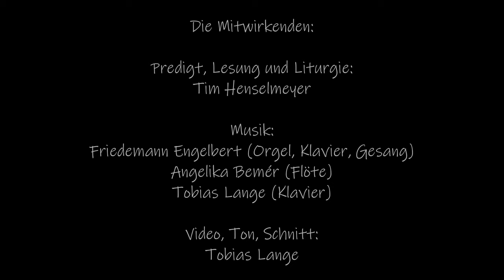Vierte Passionsandacht in der Karwoche 2020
In der Karwoche steht in unserer Kirchengemeinde der Weg Jesu zum Kreuz im Mittelpunkt.
Unsere Passionsandachten wollen uns mit hineinnehmen in das Nachdenken einzelner Begegnungen, die Jesus auf diesem Weg hatte, ins Mitgehen dieses Weges, ins Beten, ins Singen und Hören vertrauter Passionslieder.

Heute bei unserer letzten Passionsandacht geht es um den Augenblick, in dem Jesus ans Kreuz genagelt wird.

Impuls & Liturgie:
Pastor Tim Henselmeyer

Schnitt & Ton:
Tobias Lange

Vielen Dank auch an den Schwabenverlag für die kostenfreie Nutzung der Bilder von Sieger Köder.

Sieger Köder, Jesus wird an das Kreuz genagelt. XI. Station. Kreuzweg in der Kirche St. Stephanus zu Wasseralfingen
© Sieger Köder-Stiftung Kunst und Bibel, Ellwangen